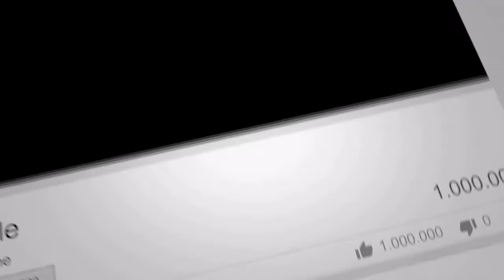I'm Your Man Trailer #1 (2021) - (Trailer Reaction) The Second Shift Review